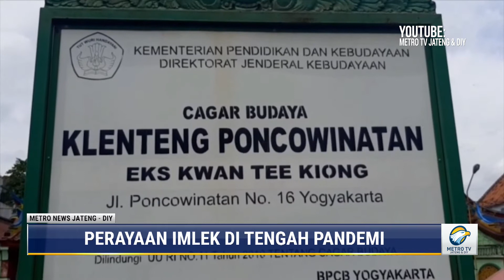Perayaan Imlek di Surakarta dan Yogyakarta